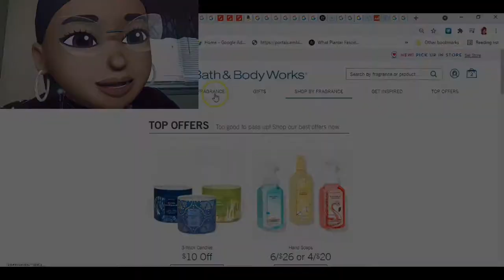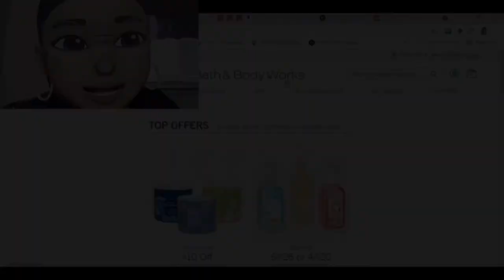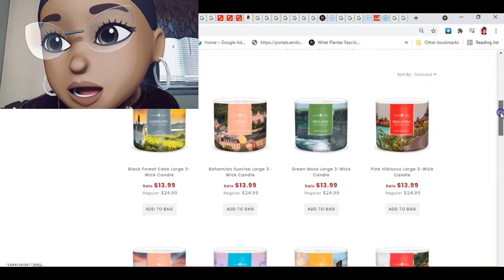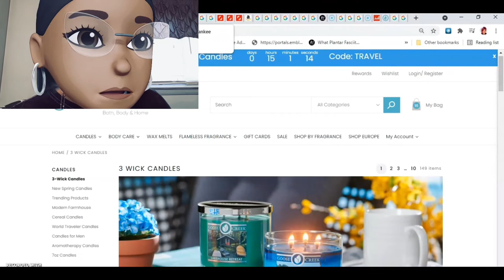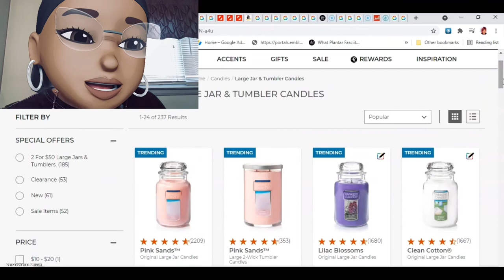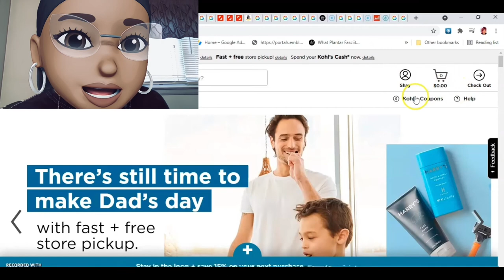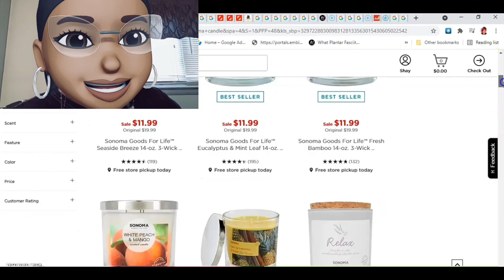Real Time Check-In: Bath and Body Works | $10 Off 3-Wick Candles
Bath & Body Works:
$10 Off 3-Wick Candles

Yankee Candle:
2 For $50 Large Candles — EXCLUDES CLEARANCE LARGE CANDLES

Kringle Candle:
Fragrance of the Day: Black Pepper & Gin
Air mists sale $6.36
SUMMER DAYLIGHT BUNDLE 12/$36
3 for $60  June special featuring: Mystic Sands,  Desert Oud & Paradise Breeze (you have to buy all 3 together to get the deal!)
Father's Day Sale
Vineyard Collection
New Donut Collection

Kohl's: Scentworx $16.99
             Sonoma Candle $11.99 each
Spend your Kohl's hard cash now until 6/20